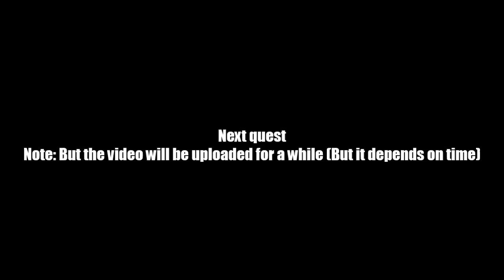AQ Worlds "Activate the Basement Scepter" (Quest)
Quest:Activate the Basement Scepter

NPCs:Valencia

Monster List:None

Turn in:Core Placed x1

Equipment Won:None